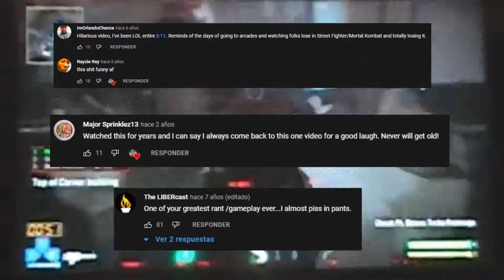¡¡¡Twisted Metal En PS3 Apesta!!! (Tier List)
La semana pasada fue el aniversario del vídeo original ^^

- Twisted Metal: Head on - Bonus Level theme
- The Caretaker - It's just a burning memory (2016)
- Ghostbuster theme Midi
- Doom OST - E1M4
- Twisted Metal - Asphalt Assault
- Digimon World - Beetleland theme
- Twisted Metal: Head on - Los Angeles theme
- DUSK - Erebus Reaction
- GTAV - I Fought The Law
- Pac Man: World - Factory 3
- The Binding of Isaac: Rebirth - Cellar
- Twisted Metal 2 - Los Angeles theme
- Half Life - Closing theme
- Twisted Metal - Freeway-Free-For-All
- ULTRAKILL - Unstoppable Force
- Twisted Metal: Head on - Tokyo Roofstops